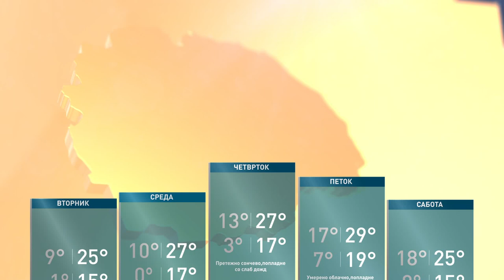Вечерна прогноза на Вистинска Телевизија 30 септември 2024